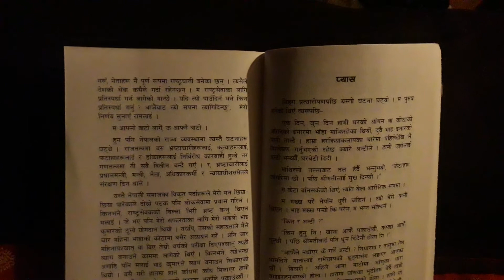Thirst(22/C)-Yog Lal Gautam